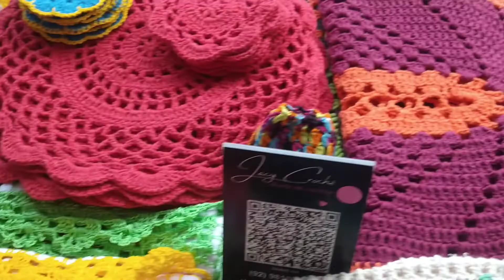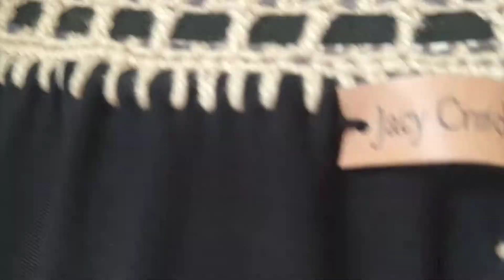# dois dias comigo na feira vendendo crochê 🥰🥰